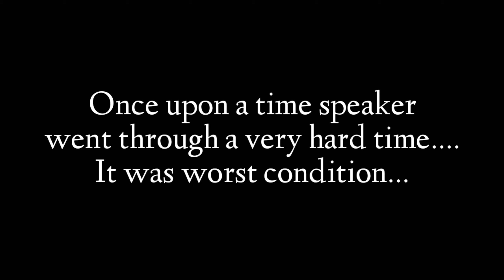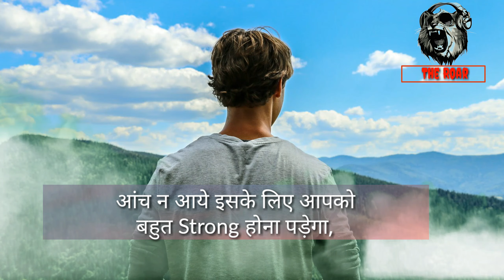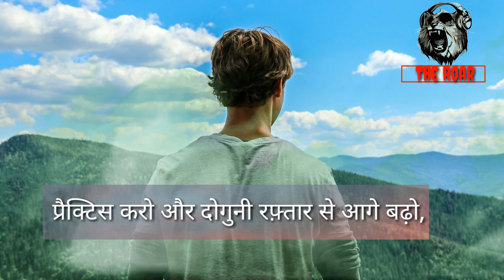Rebuild Yourself _ The Power Of Thought: The Roar (Hindi)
The Best motivational video by The Roar,
Motivation is required for everyday life,  Motivation is the key to achieve success in life, without motivation only magic or miracle can lead to the success otherwise, there is no possibility to see the successful world without motivation, The Roar brings you the best Motivational Videos on this channel make sure to subscribe to this channel so that you don't miss any video we upload.

Rebuild Yourself _ How to be motivated: The Roar
Motivation in life
Daily Motivation
How to concentrate on life
How to be focused
The Power Of Thought
how to be happy
how to be confident in yourself
how to be attractive
motivational speech
motivational video
Best Motivational Video in Hindi | Super Inspirational Speech for Success in Study, Business & Life
Don't Waste Your Time Motivational Speech on time management for students In Hindi
NO EXCUSES - Best Motivational Video by The Roar

Voice (Speaker) Pranjal Adept